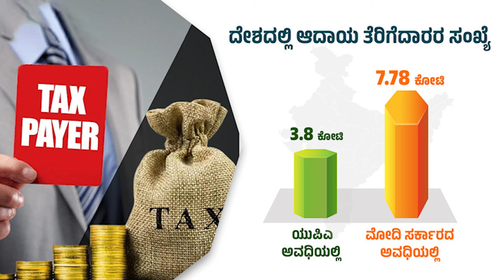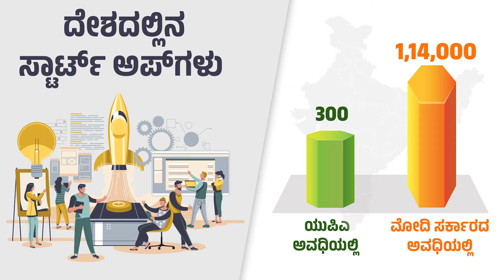ಪ್ರಗತಿ,ಕೀರ್ತಿ, ಜನಸಾಮಾನ್ಯರ ಸಂತೃಪ್ತಿ, ಎಲ್ಲಾ ವಿಚಾರಗಳಲ್ಲೂ ದಾಪುಗಾಲಿಟ್ಟು ಮುನ್ನುಗ್ಗುವುದೇ ಮೋದಿ ಸರ್ಕಾರದ ಛಾತಿ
ಪ್ರಗತಿ,ಕೀರ್ತಿ, ಜನಸಾಮಾನ್ಯರ ಸಂತೃಪ್ತಿ - ಈ ಎಲ್ಲಾ ವಿಚಾರಗಳಲ್ಲೂ ದಾಪುಗಾಲಿಟ್ಟು ಮುನ್ನುಗ್ಗುವುದೇ @narendramodi ಸರ್ಕಾರದ ಛಾತಿ.

ಬಡತನ ನಿರ್ಮೂಲನೆ, ಇಲೆಕ್ಟ್ರಾನಿಕ್‌ ಉಪಕರಣಗಳ ತಯಾರಿ ಮತ್ತು ರಫ್ತು, ಬಂಡವಾಳ ಹೂಡಿಕೆ, ಉದ್ಯೋಗ-ಉದ್ಯಮ ಅವಕಾಶ ಹೀಗೆ ವಿವಿಧ ವಲಯಗಳಲ್ಲಿ  ಭಾರತ ಹೊಸ ದಾಖಲೆಗಳನ್ನು ಬರೆದಿದೆ.